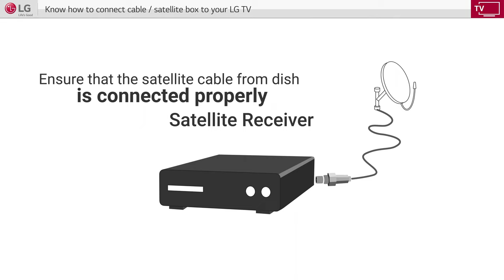[LG WebOS TV] - How to connect Satellite Box to LG Smart TVs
1. Identify Ports: Firstly, locate the available ports on both your LG WebOS TV and the satellite box. Common ports include HDMI, component, composite, and coaxial ports.
2. Select Connection Type: Determine the type of connection you'll use. HDMI is typically the best choice for high-definition video and audio. If your satellite box and TV support it, HDMI is recommended. Otherwise, you may need to use component (red, green, blue) or composite (yellow, red, white) cables.
3. Connect the HDMI Cable: If using HDMI, simply connect one end of the HDMI cable to the HDMI port on your satellite box and the other end to an available HDMI port on your LG WebOS TV.
4. Power On Devices: Turn on both your satellite box and LG WebOS TV.
5. Select Input Source: On your LG WebOS TV remote, press the "Input" or "Source" button to open the input source menu. Use the remote to select the HDMI input corresponding to the port you connected your satellite box to.
6. Follow On-Screen Prompts: Your LG WebOS TV may detect the connected satellite box automatically and prompt you to confirm the connection. Follow any on-screen instructions that appear.
7. Configure Satellite Box Settings (if necessary): Depending on your satellite provider and the specific features of your box, you may need to configure some settings, such as video resolution or audio output. Refer to the satellite box manual for guidance.
8. Test the Connection: Once everything is connected and configured, test the connection by tuning to a channel on your satellite box. Ensure both video and audio are working properly.
9. Optional: Use LG WebOS Features: With your satellite box successfully connected, you can now take advantage of LG WebOS features such as built-in streaming apps, voice control, and more.

Checkout to know how to setup Satellite Box your LG Smart TV with WebOS

Please refer our below playlist to know more about LG WebOS Smart TVs different features & functions: